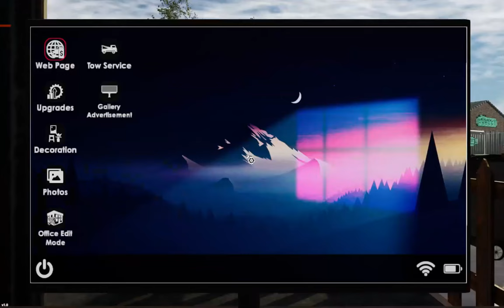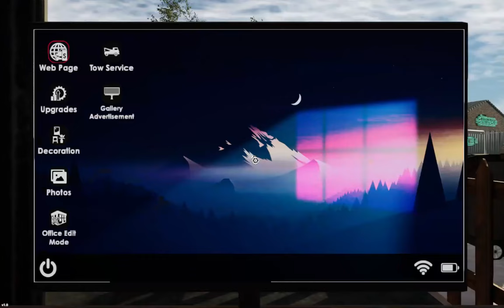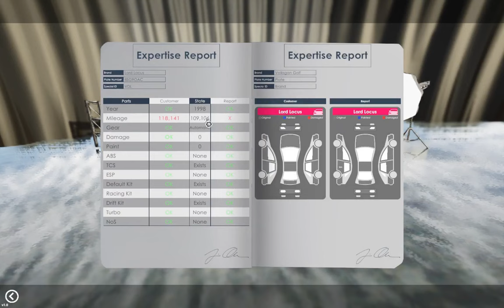🚙 Car For Sale Simulator 2023 🚙 (New Simulator 2024)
( Simulation)

About The Game :

Car For Sale Simulator 2023  :

Car For Sale Simulator 2023 - Developed for car enthusiasts, grow your own car sales business by buying and selling different car models.
Drive the purchased cars as you wish, repair them, modify them, and sell them to customers at affordable prices.